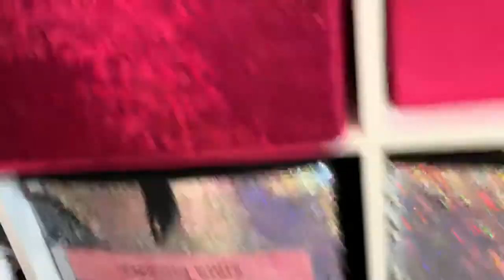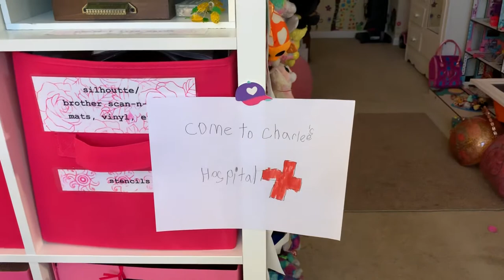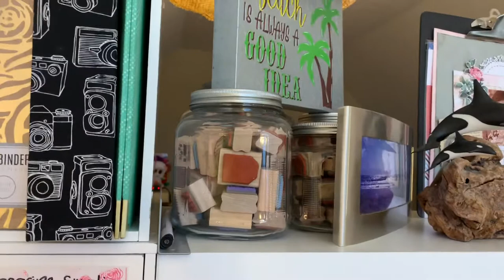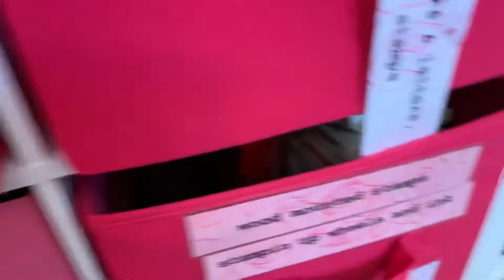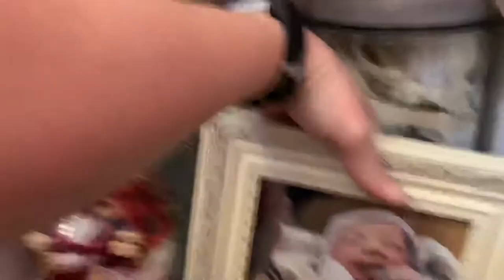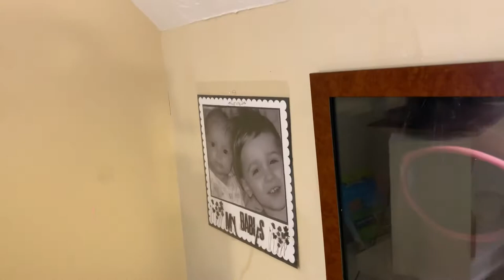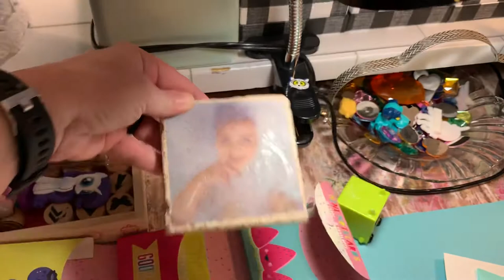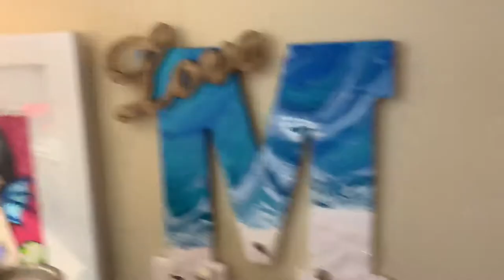Part 2 updated scrapbook room tour